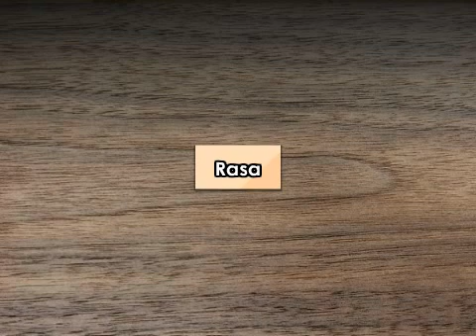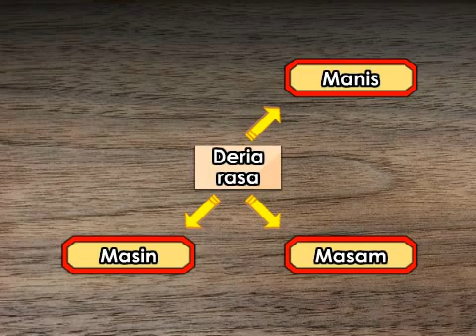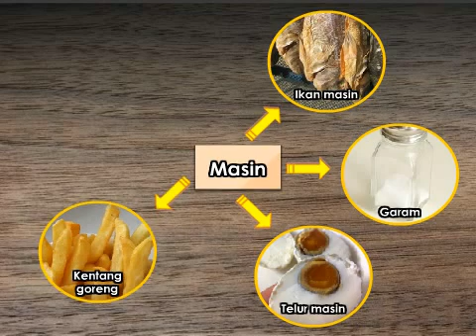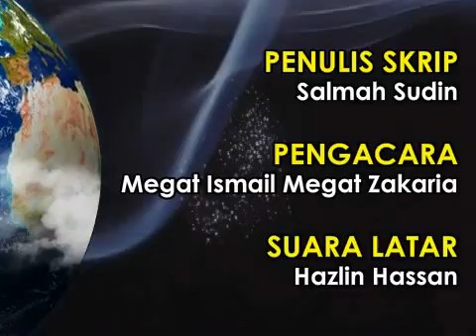SAINS : Tahun 1 - Deria Rasa